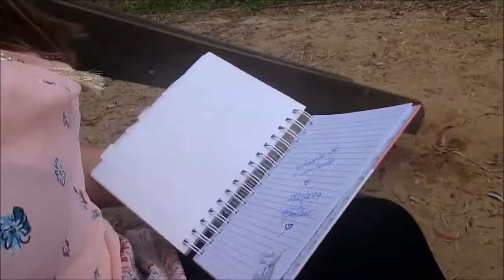#20 ACREDITE em SEUS SONHOS! (Metas 2018 + Realizações de 2017)